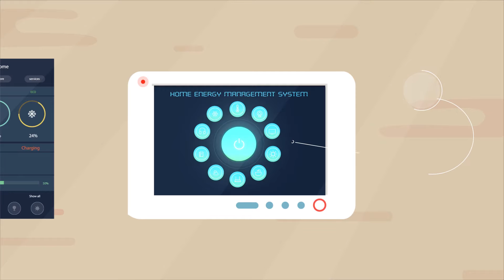tellhow: internet of energy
a wonderful animation introducing internet of energy by Tellhow.